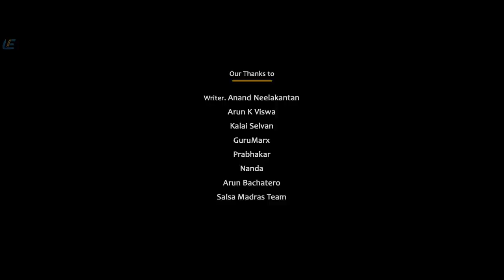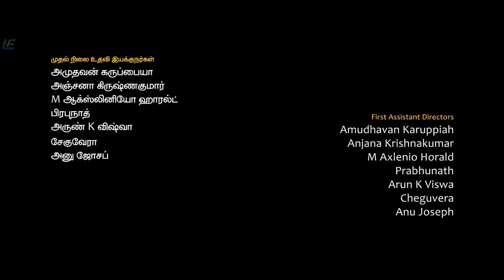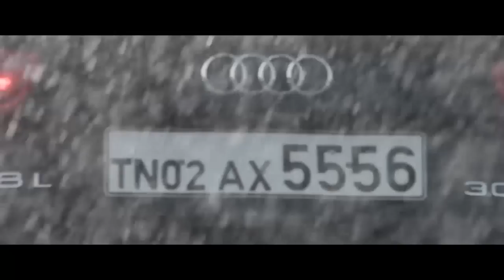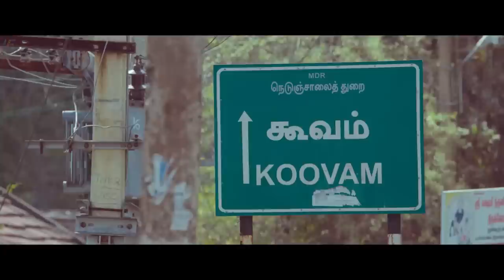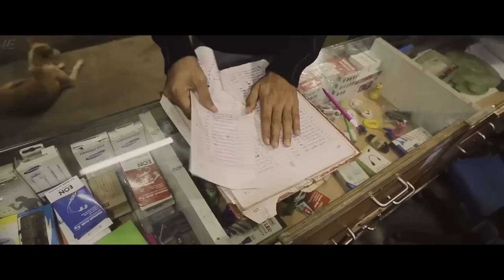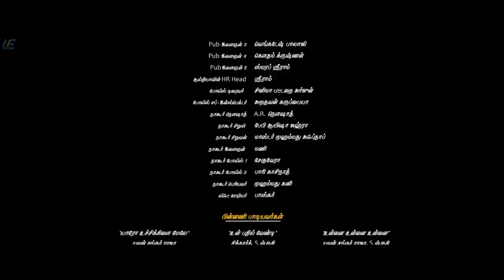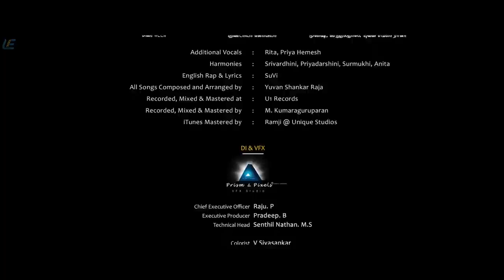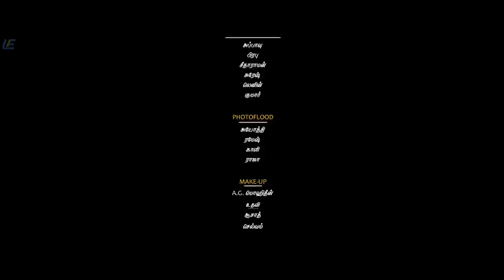Taramani Tamil Full Movie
Prabhu, an orthodox man, falls in love with Althea, a free-spirited, single mother. However, when they both get engaged, they realise they are very different from each other.

Movie - Taramani
Starring - Andrea Jeremiah, Vasanth Ravi
Directed by Ram
Produced by Dr. L. Gopinath